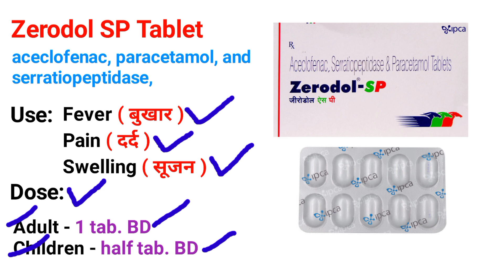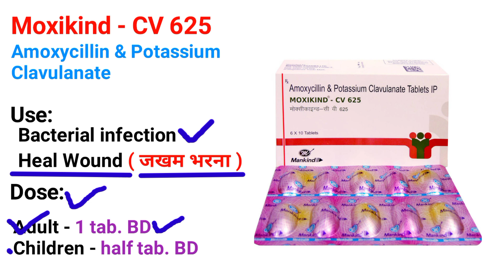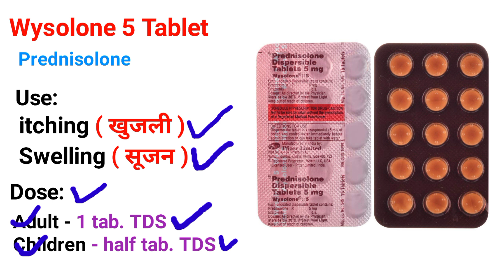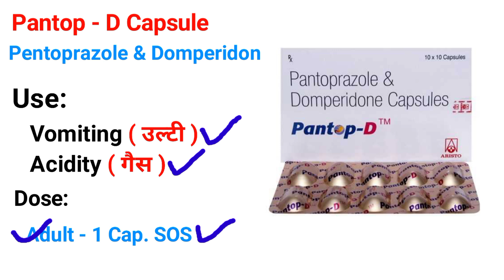🤭🤭 Road Accident Full Treatment। injury treatment। in Hindi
More Queries:-
car accident
car accident treatment
auto accident
accident
medical treatment after accident
hands-on treatment for car accident
road accident
car accident settlement
car accident lawyer
road traffic accident
auto accident tampa
physical therapy treatment
auto accident injury
car accident injury
car accident back pain
rear end accident settlement
epic treatment
concussion treatment
careless treatment to prevent scar
auto accident attorney
treatment
injury
rotator cuff injury treatment
gym injury treatment
sports injury treatment
shoulder injury treatment
shoulder injury treatment at home
shoulder injury
traumatic brain injury
rotator cuff injury
injury prevention
head injury
spinal cord injury
arm injury
hamstring injury treatment
heal from hamstring strain
hamstring injury
treatment for tbi
nerve injury
brain injury
self-harm treatment
rotator cuff treatment
सिर में चोट लगने से क्या होता है
सिर पर चोट लगने से क्या होता है
घुटने में लगी चोट का क्या है इलाज
अंगुली जाम हो जाने का इलाज
गुम चोट लगने पर क्या करें
सिर में चोट लगने पर क्या करना चाहिए
अंदरूनी चोट लगने पर क्या करें
आंखों में चोट लगने पर क्या करें
दिमाग में चोट लगने पर क्या करना चाहिए
अंगुली की चोट का इलाज
जानें अंगुली की चोट का इलाज
आंख पर लगी चोट का इलाज़
अनिल बंसल जी
Accident treatment in hindi
cerebrovascular accident in hindi
first aid
Head accident treatment
head injury
traumatic brain injury
brain injury